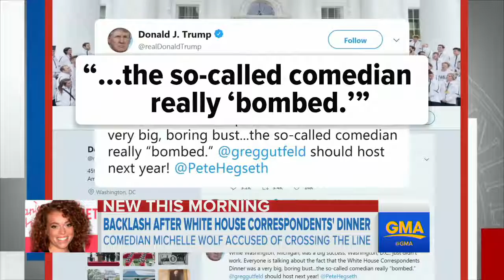White House Correspondents' Dinner Comedian Sparks Backlash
April 30, 2018 - President Trump blasted Michelle Wolf for her speech, in which she took personal shots at members of the president's team.